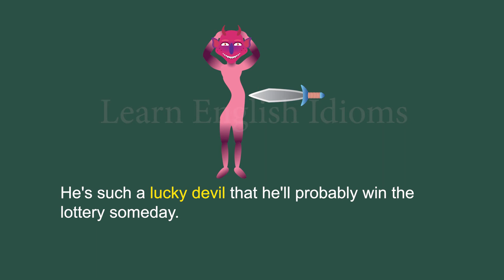Learn English Idioms - Lucky Devil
Learning English Idioms and proverbs. Our illustrated idioms & proverbs short videos can greatly improve understanding in reading and listening.

Have fun to learn it~